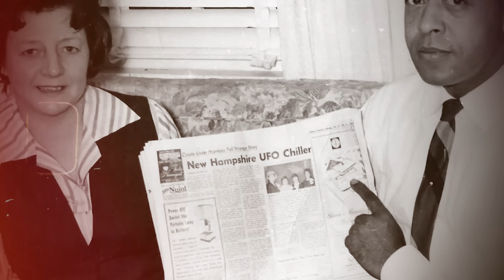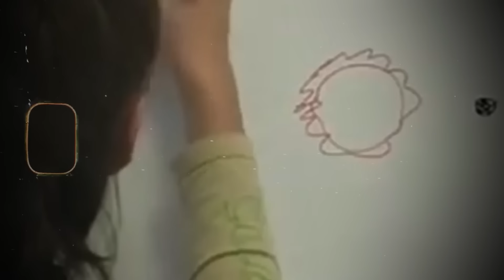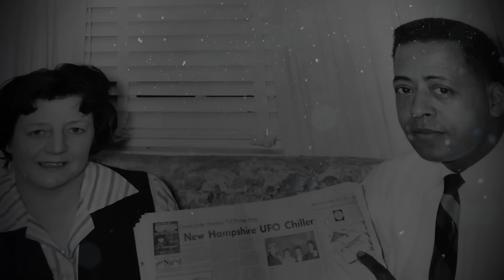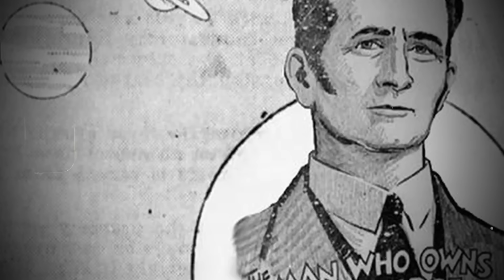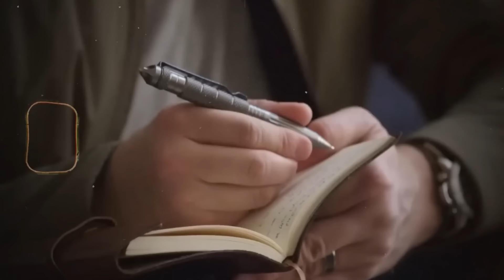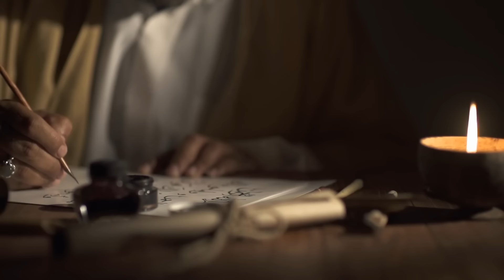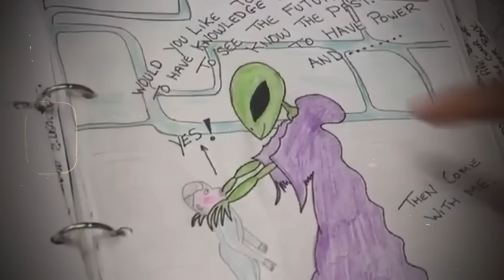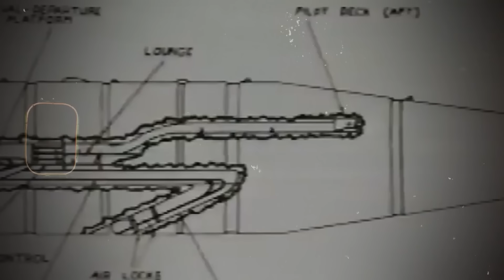Eles são assustadores e afirmam ser extraterrestres